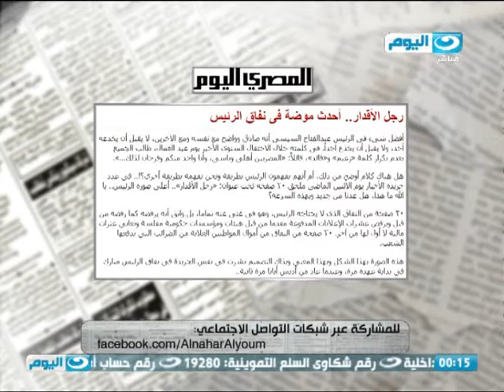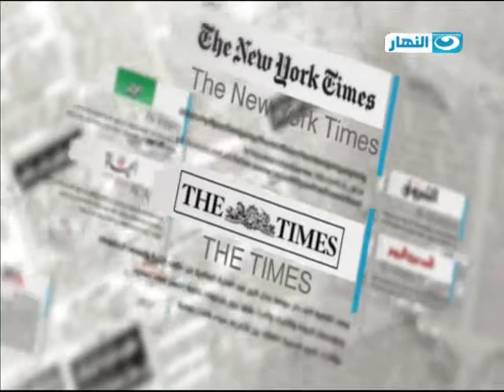الصحافة اليوم - احدث موضة في نفاق الرئيس